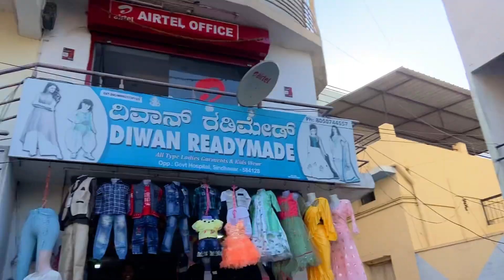Karnatak To Mumbai | The Last Day In Karnatak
Hey YOOO!! Check Dis OutNew Bombay Trapstar Sarkkkkar…

Most powerful person in the Universe hope so you

Background Beat